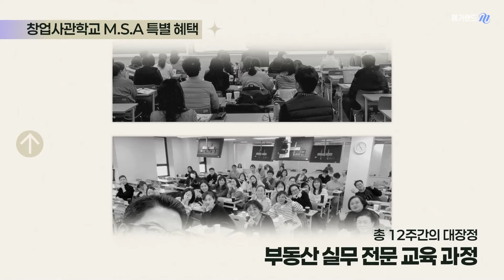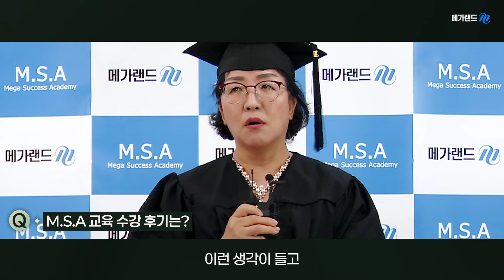상위 10% 공인중개사에 도전하다! 다음 주인공은 바로 여러분입니다! ㅣ부동산창업사관학교 M.S.A 3기 오픈 l 수료식 과정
상위 10% 공인중개사를 향한 첫 선택은 바로 M.S.A

분야별 최고의 전문 교수진
기수별 공식 시크릿 커뮤니티 운영
수강 기간 내 네트워킹 모임 지원
제휴사 현장 실습을 통한 실전 커리어 지원
중개사무실/상가/경매 등 임장 실습

부동산창업사관학교 M.S.A 3기 자세히 보기